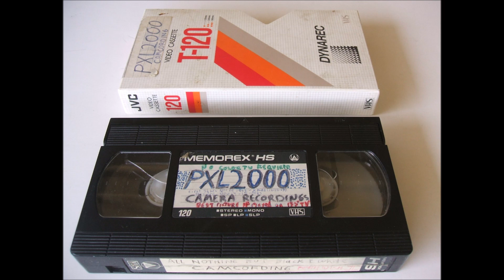November 13, 1987: Hector's vlog about Arnold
Hector describes what Arnold typically does on a day to day basis!
recorded in 1987 using my Fisher Price PXL2000 camcorder